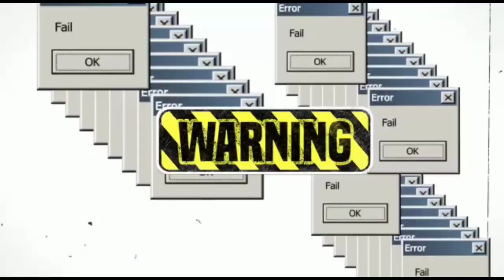boby chemmanur സാറിനെ കാണാൻ പോയപ്പോൾ | ബോബി സാർ പറഞ്ഞത്😱Malayalam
My Mike : Livik new mike

My Editing Software : Kinemaster

My Thumbnail : PicsArt & pixel lab

🌐 My Used YouTube SCO 🌐

* phygicart business
* boby chemmanur
* bochan sir
* boby sir
* boby
* chemmanur
* business
* phygicart
* business ideas
* Malayalam
* Crazzy bro Malayalam
* Crazzy bro
* Malayalam